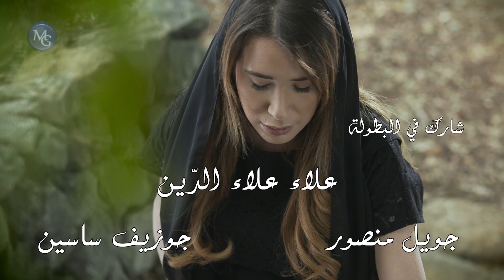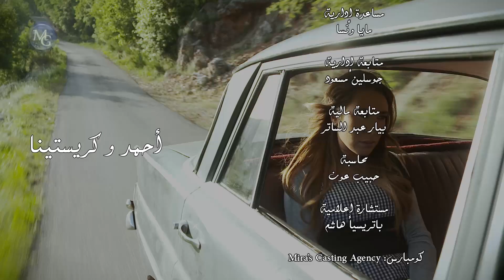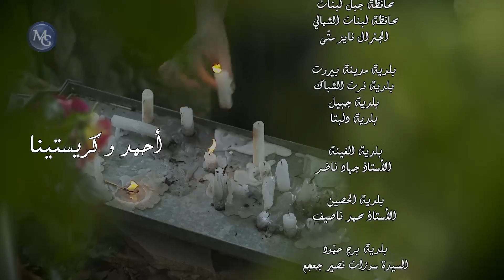Ahmad w Christina EP 07 | مسلسل احمد و كريستينا الحلقة 07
في بداية الستينيات بدأت بـ(بيروت) مجموعة حركات مدنية تدعو لنبذ العنف والتمييز بين الأديان والطوائف المختلفة ، وفي قرية بعيدة عن الحركات المدنية في (بيروت) يقع الشاب المسلم (أحمد) الذي تمت خطبته رغمًا...اقرأ المزيد
ﺇﺧﺮاﺝ: سمير حبشي (مخرج)
ﺗﺄﻟﻴﻒ: كلوديا مارشيليان (سيناريو)
طاقم العمل: سابين  جورج شلهوب  يوسف حداد  وسام غسان صليبا  حسان مراد  رانيا عيسى  (المزيد)